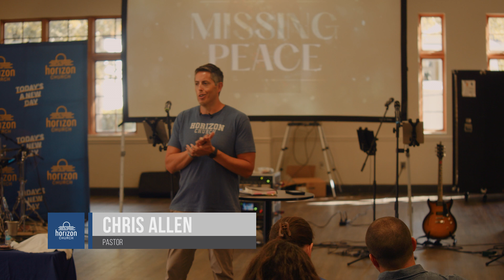Navigating Disappointment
Welcome to Horizon Church!

In this powerful message, Pastor Chris Allen explores the theme of navigating disappointment through the lens of the Christmas story. Join us as we dive into the Gospel of Luke, Chapter 2, and discover how Mary and Joseph faced unexpected challenges and disappointments. Learn valuable insights on finding purpose in the midst of setbacks and trusting in God's greater plan. Don't miss this encouraging and transformative message that offers a fresh perspective on the true meaning of Christmas.

0:00 Introduction
2:07 Theme Introduction: Dealing with Disappointment
4:13 Significance of Jesus' Birth
6:01 Unforeseen Disappointments in 2023
8:00 Modernizing Mary and Joseph's Story
11:01 Trusting God's Plan Amid Uncertainty
13:00 The Purpose Behind Disappointments
17:33 Proverbs 19:21 - Understanding God's Purpose
23:01 Encouragement to Trust in God's Plan

Join us in this journey of faith and discovery. May this message inspire and encourage you as you navigate life's unexpected twists with faith and hope.